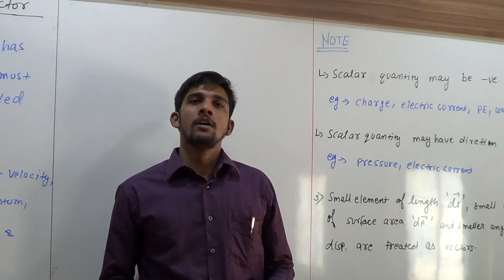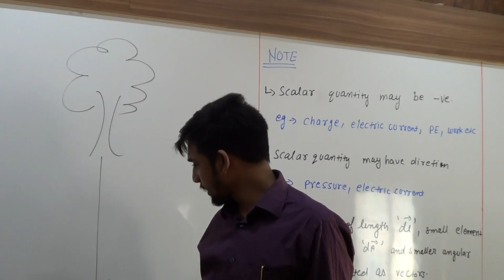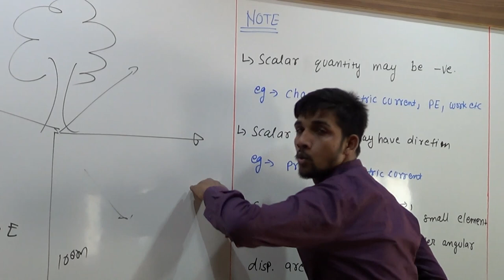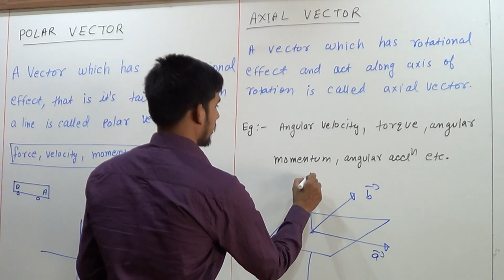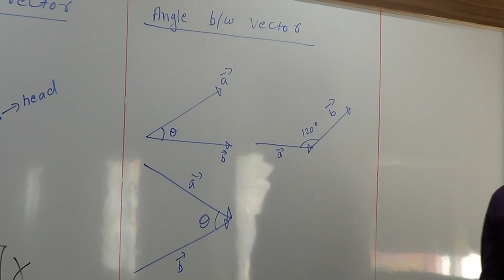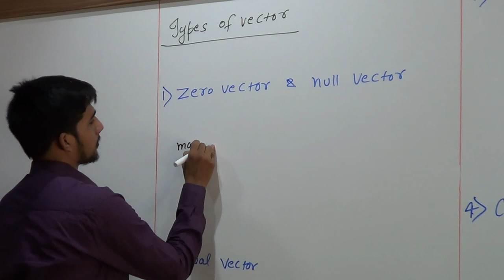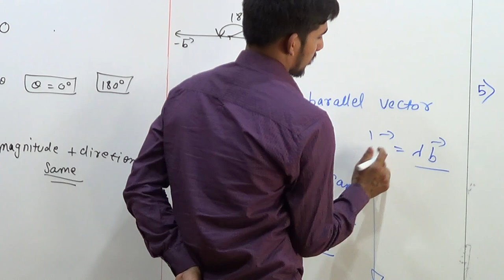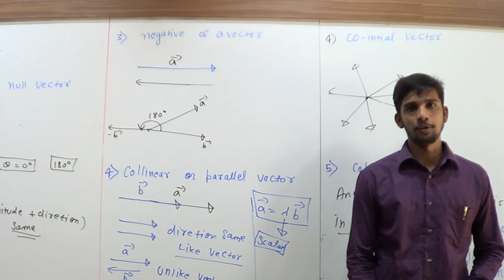1. VECTOR ( INTRODUCTION AND TYPES ) BY ANKIT SINGH MPC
This video is for physics NEET JEE student . Mathematic is a language of physics.it becomes easier to describe, understand and apply the physical principles, if one has good knowledge of mathematics.in present course we shall constantly be using the the technique of vector . In this chapter  we shall letter discuss the three topic type of  vector, some difination.